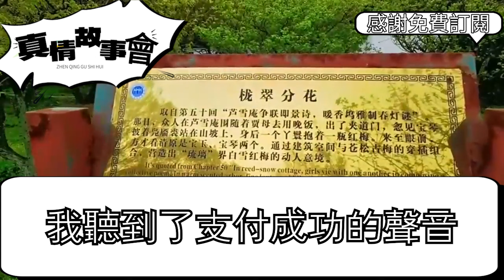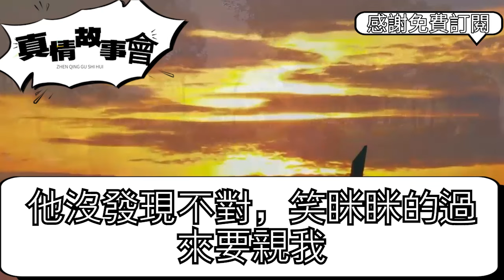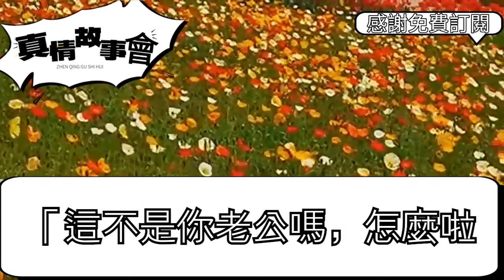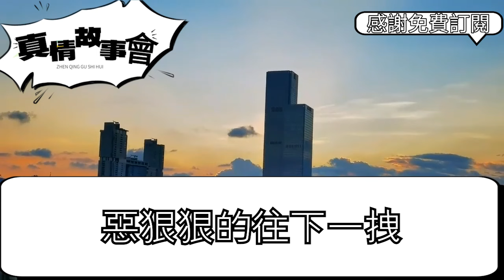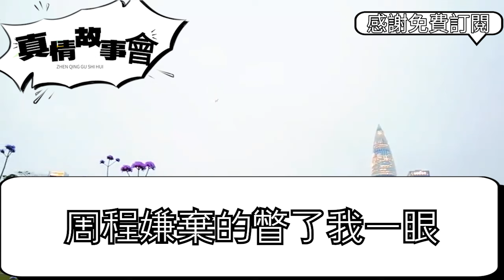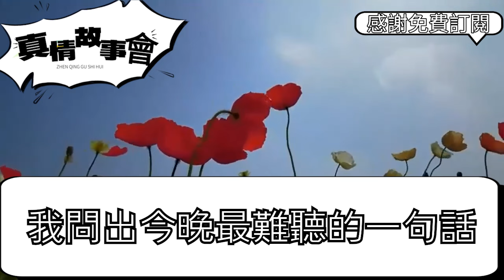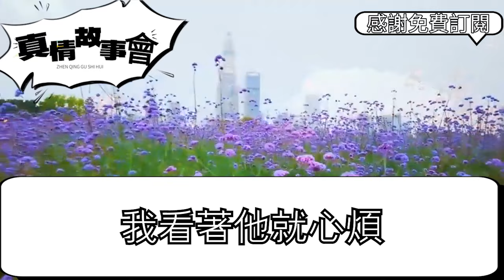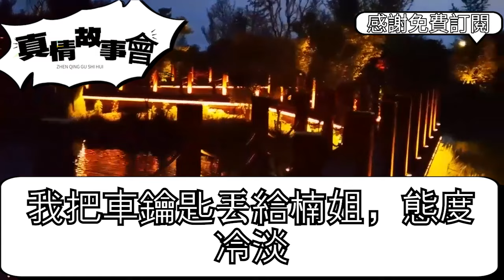老公偷我錢養嫂子全家被發現，罵我小心眼照顧嫂子是他責任，轉頭就給姪女買13萬的玩偶，讓兒子滾遠點別來礙事，我奪回千萬一招讓他付出代價 真情故事會||老年故事||情感需求||愛情||家庭